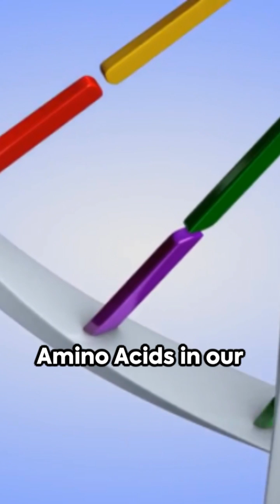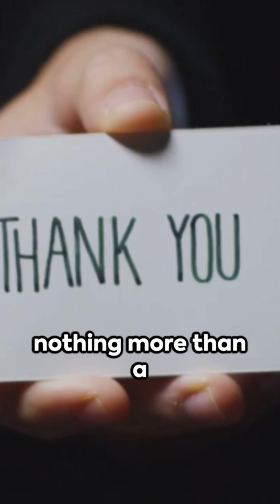Amino Acid Series | Short Video Intro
Intro to Amino Acids Video Series
With Author, Tina Mishelle